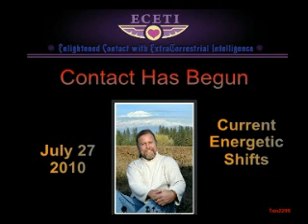Current Energetic Shifts-Contact Has Begun-James Gilliland-July 27 2010- Part 5-6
Current Energetic Shifts

James discusses current energetic shifts happening with the planet, recent UFO sightings and happenings at his ECETI Ranch, and addresses listener questions on the BP oil spill, 2012 prophecies, and more!

James Gilliland is the director of ECETI, Enlightened Contact with Extraterrestrial Intelligence, which aims to connect humanity and the Earth with the higher teachings of the Ascended Masters and Benevolent Extraterrestrials. James' property, ECETI Ranch, is a hotbed of UFO activity and is open to the public with prior notice.

After a Near Death Experience in 1979, James returned with what he refers to as Interdimensional Mind -- the ability to move beyond the body and the personality into other planes and dimensions throughout the multiverse. This includes the ability to experience different time lines and future probabilities. James is dedicated to the awakening and healing of humanity and the Earth as well as researching and ushering in new healing and Earth friendly energy technologies. James and his "UFO Ranch" have been featured on Coast to Coast AM and television shows on the History Channel, Fox, BBS Television, and shows such asParanormal State. James is the author of Reunion with Source, Becoming Gods 2, The Ultimate Soul Journey, and is featured in his DVD Contact Has Begun. ECETI Ranch is located in Trout Lake, Washington.